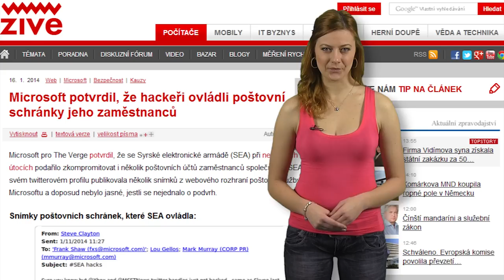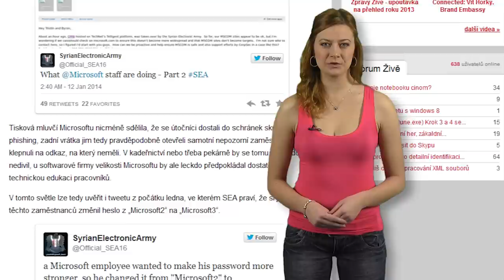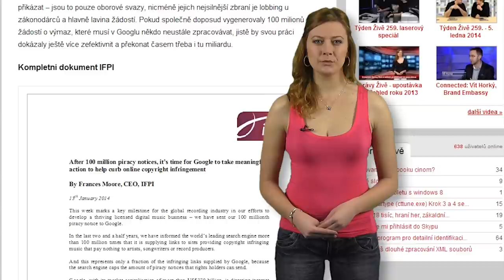Zprávy Živě - 18. ledna 2014